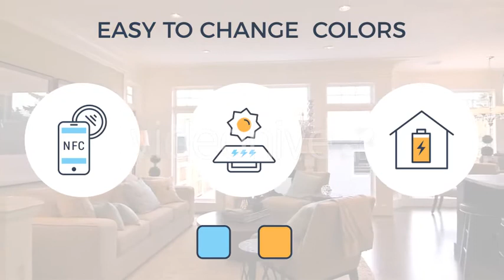40 Smart Home Icons Set (After Effects template)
40 animated icons + 1 animated logo
Resizable vector shapes
All items have an “animate in/out” animation and looped
Animation duration control for each icon
Fast Render
Easy Customize